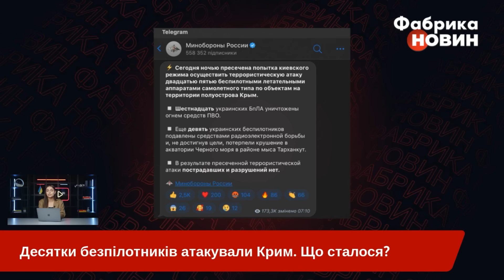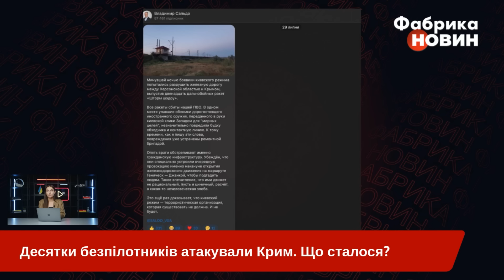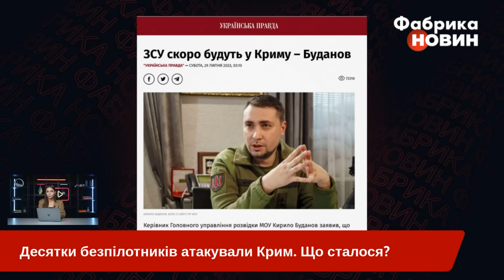💥7 хвилин тому! ДЕСЯТКИ БОМБ полетіли на КРИМ, але є НЮАНС. ЗСУ ПІДІРВАЛИ МІСТ до півострова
Десятки безпілотників атакували Крим в ніч на 30 липня, Міністерство оборони Росії озвучило цифру в 25 БПЛА. 16 ніби-то були збиті росіянами, а ще 9 - подавлені засобами радіоелектронної боротьби. Вони впали в акваторії Чорного моря. Однак, офіційні особи українського війська ніяк не коментували дану ситуацію. Зате Україна офіційно визнала удари по Чонгарському мосту. Стратком ЗСУ пише, що шлях до Криму було накрито ракетами в суботу вранці. Детальніше – у матеріалі «Фабрики новин».